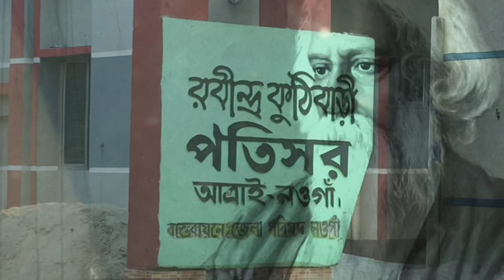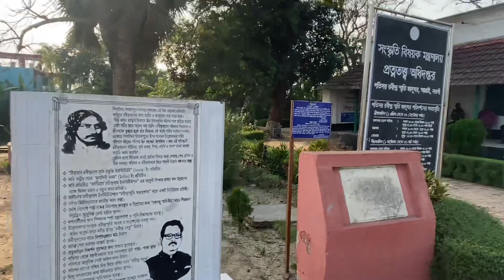পতিসরের রবীন্দ্র কাচারিবাড়ি | Vlog 115 | PATISAR RABINDRA KACHARIBARI AT NAOGAON IN BANGLADESH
নওগাঁ জেলা শহর থেকে প্রায় ৩৬ কিলোমিটার দক্ষিণে আত্রাই উপজেলার নাগর নদের তীরে রবী ঠাকুরের এ পতিসর কুঠিবাড়ী অবস্থিত। পৈত্রিকসূত্রে প্রাপ্ত কালিগ্রাম পরগনার জমিদারী দেখাশোনার জন্য কবিগুরু রবীন্দ্রনাথ ঠাকুর ১৮৯১ সালে সর্বপ্রথম পতিসরে আসেন। জমিদারী দেখা শোনার জন্য এলেও প্রকৃতি ও মানব প্রেমী কবি অবহেলিত পতিসর এলাকার মানুষের জন্য দাতব্য চিকিৎসালয় ও শিক্ষা প্রতিষ্ঠান প্রতিষ্ঠা সহ অনেক জনহৈতিষি কাজ করেন। এখানকার কৃষকের কল্যানে নোবেল পুরস্কারের ১ লক্ষ ৮ হাজার টাকা দিয়ে তিনি এখানে একটি কৃষি ব্যাংক স্থাপন করেন। কবির সাহিত্য সৃষ্টির একটি বিশাল অংশ জুড়ে রয়েছে পতিসর। পতিসরে বসেই কবি- চিত্রা, পূর্ণিমা, সন্ধ্যা, গোরা, ঘরে-বাইরে সহ অসংখ্য গ্রন্থ রচনা করেন। ১৯৩৭ সালের ২৭ জুলাই রবীন্দ্রনাথ ঠাকুর শেষবারের মত পতিসরে আসেন। রবীন্দ্রনাথের স্মৃতি বুকে নিয়ে আজও দাড়িয়ে আছে পতিসর কুঠিবাড়ী। প্রত্নতত্ত্ব বিভাগ ১৯৯০ সালে  এ কুঠি বাড়ীটির দায়িত্ব গ্রহণ করে ।

ক্রয়সূত্রে ১৮৩০ সালে রবীন্দ্রনাথের পিতামহ দ্বারকানাথ ঠাকুর কালিগ্রাম পরগনা জমিদারির অন্তর্ভূক্ত করেন। পতিসর কালিগ্রাম পরগনার সদর দপ্তর। নওগাঁ, বগুড়া ও নাটোর জেলার ৬ শ টি গ্রাম নিয়ে কালিগ্রাম পরগনা গঠিত। এর আয়তন ছিল ২৩০ বর্গমাইল। রাতোয়াল আর ভান্ডারগ্রাম আরো দুটি সাব কাচারী ছিল। রাতোয়াল পতিসর থেকে ১০ কিলোমিটার আর ভান্ডারগ্রাম ২০ কিলোমিটার উত্তরে অবস্থিত। কালিগ্রাম পরগনার সীমানা ছিল উত্তরে মালশন আদমদিঘী দক্ষিনে আত্রাই নদী, পূর্বে নাগর নদীর পশ্চিম তীর আর পশ্চিমে নাগর বিধৌত বাঁকা-কাশিয়াবাড়ি গ্রাম।  কলকাতার জোড়াসাঁকোর ঠাকুর পরিবারের বাংলাদেশে ছিল ৩ টি জমিদারী। পতিসরে কবির গুরুর আসা ইচ্ছাকৃত ভাবে নয়, অনেকটাই ভাগ্যক্রমে । এজমালি সম্পত্তির সবশেষ ভাগে বিরাহিমপুর ও কালিগ্রাম পরগনার মধ্যে সত্যেন্দ্র পুত্র সুরেন্দ্রনাথকে তাঁর পছন্দের অংশ বেছে নিতে বললে সে তখন বিরাহিমপুরকে পছন্দ করে তখন স্বভাবতই রবীন্দ্রনাথের অংশে এসে পরে কালিগ্রাম পরগনা যার সদর পতিসর।